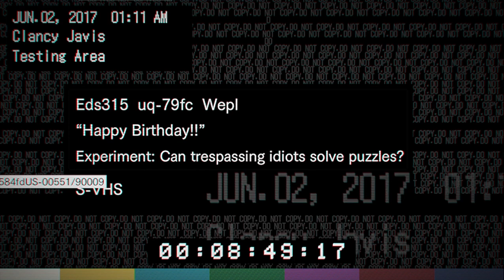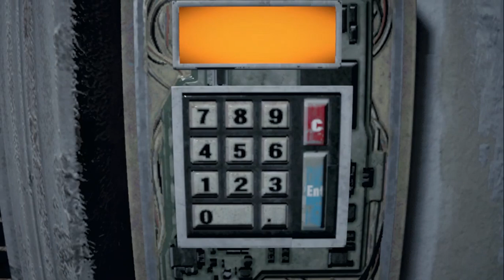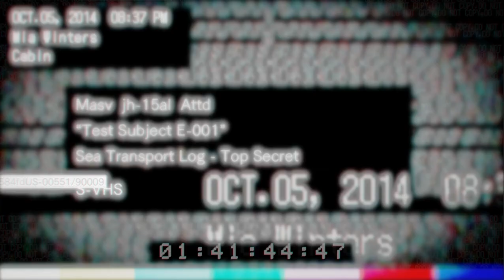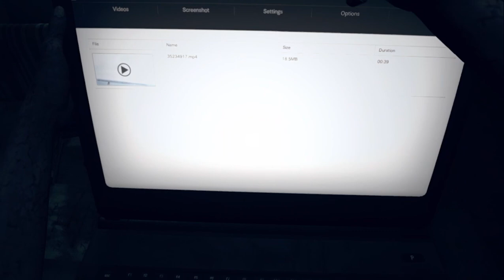RESIDENT EVIL 7 Biohazard Gameplay Walkthrough Longplay Part (3/4) FULL GAME - No Commentary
Resident Evil returns as the most innovative, immersive and visceral experience yet

This Includes No Deaths and all Coins Locations and all Documents

Set in modern day rural America and taking place after the dramatic events of Resident Evil® 6, players experience the terror directly from the first person perspective. ResidentEvil7 embodies the series’ signature gameplay elements of exploration and tense atmosphere that first coined “survival horror” some twenty years ago; meanwhile, a complete refresh of gameplay systems simultaneously propels the survival horror experience to the next level.